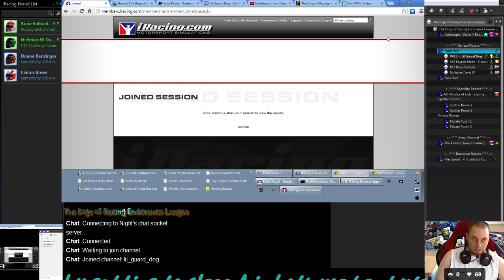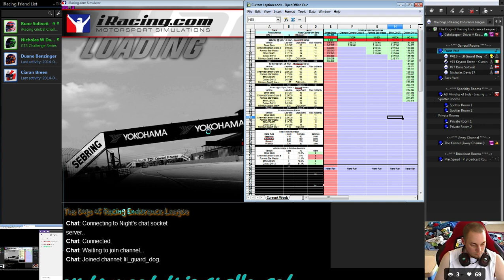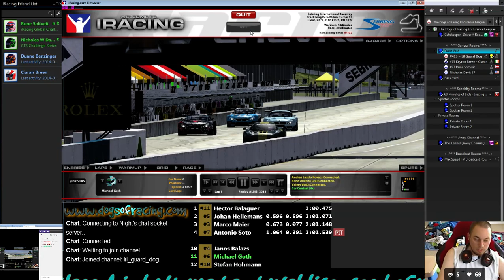iRacing "Double A Challenge" ~ Day 1 - Race 3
McLaren MP4-12C at Sebring International Raceway
IR DOWN -3 ~ SR DOWN 0.26